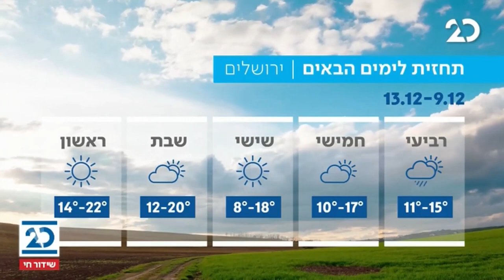המהדורה המוקדמת עם שרה ב"ק | 9.12.2020 | התכנית המלאה